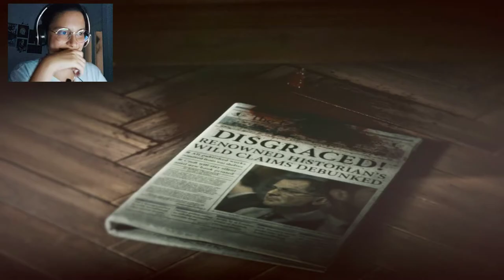KAÇIŞ YOLU | Rise of the Tomb Raider | BÖLÜM 6